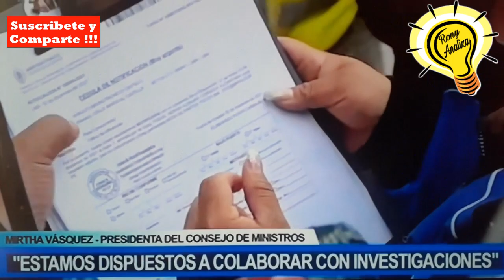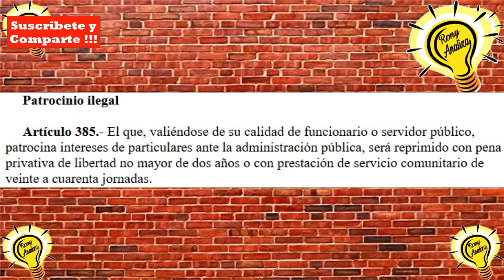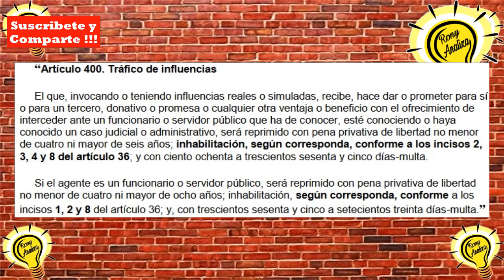CASTILLO DENUNCIADO POR EL PROCURADOR DE PERU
El procurador General del Estado Peruano, de manera oficial denuncio al Presidente Pedro Castillo por los delitos de patrocinio Ilegal y Trafico de influencias ante la Fiscalia del Estado, por lo hechos de reuniones en Breña y contratos por licitaciones publicas.